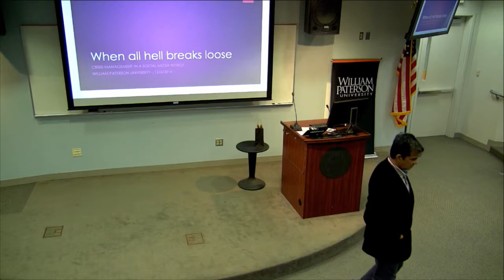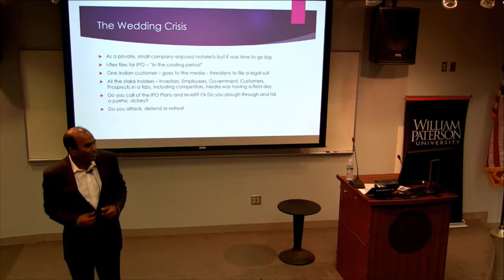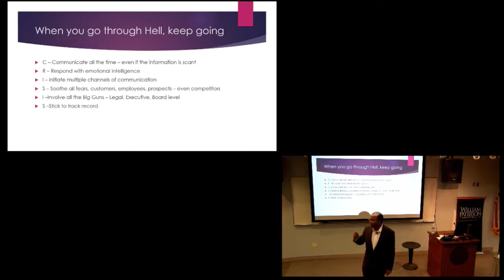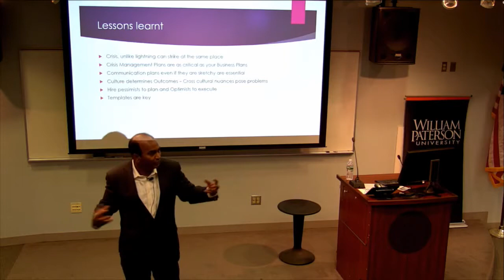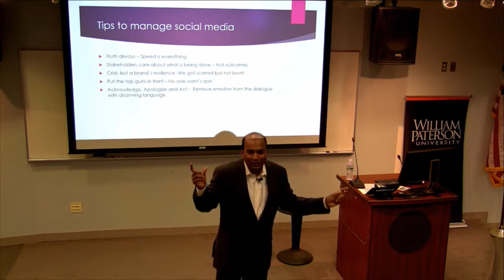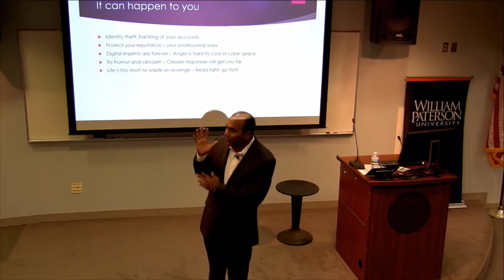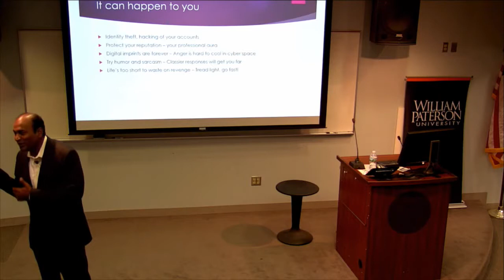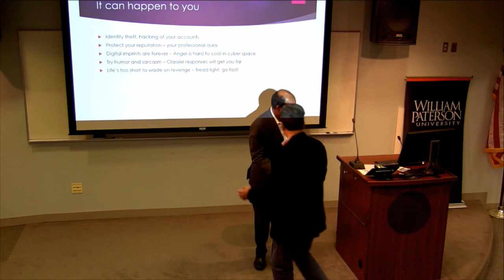Executive Lecture Speaker Series - Sunil Roberts